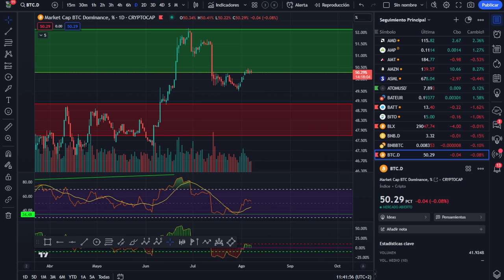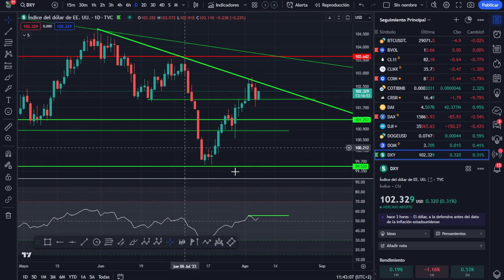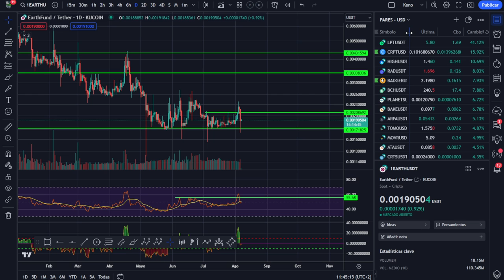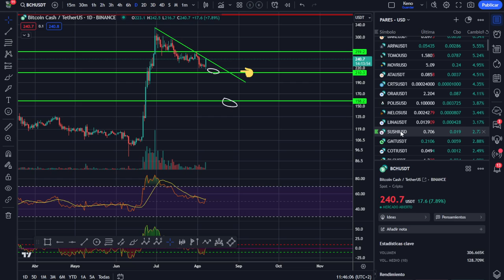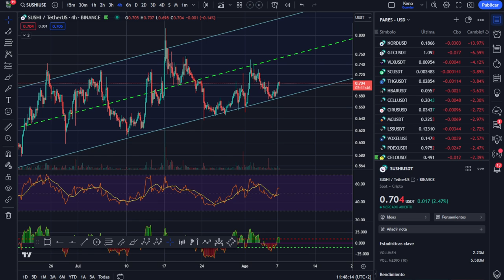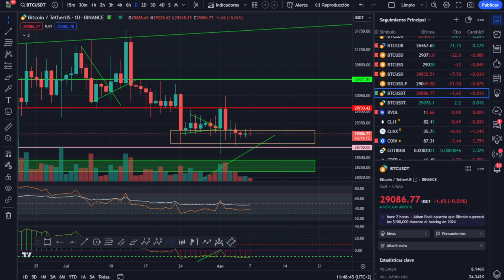🤢🤢🤢 ¿HUOBI? ¿HAY MAS? 🧐🧐 ¡ANÁLISIS MAÑANERO!